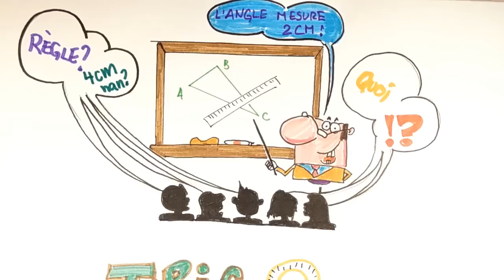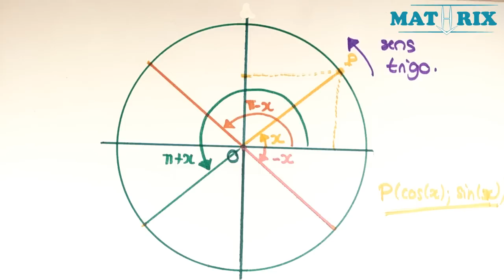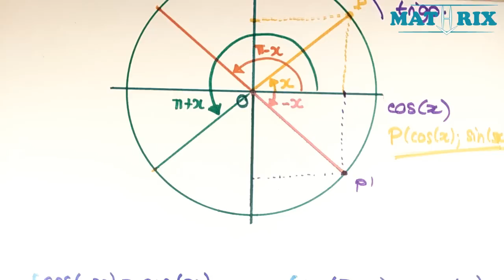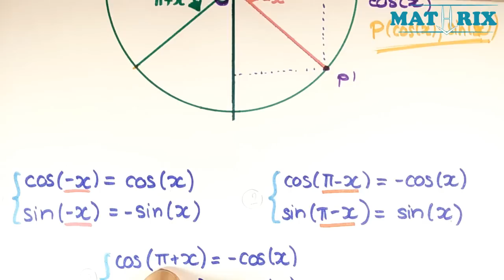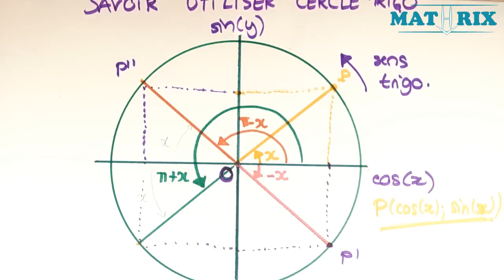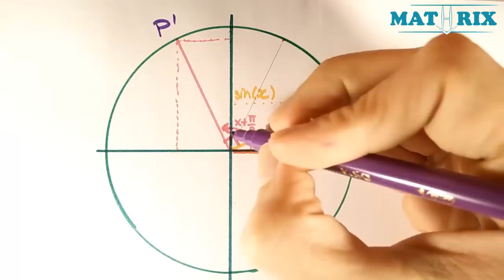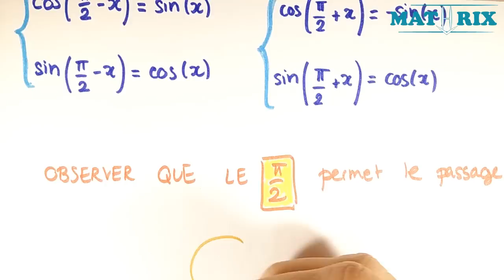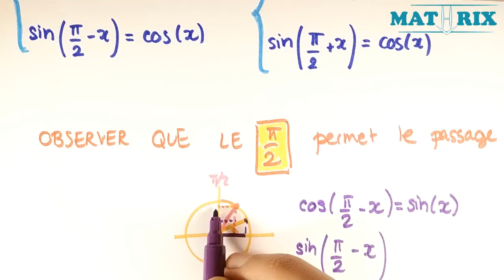Cercle Trigonométrique - Retrouver les Formules d'Angles du Cos et Sin - Mathrix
pour d'autres vidéos d'explications comme "Cercle Trigonométrique - Retrouver les Formules d'Angles du Cos et Sin" en Maths. Retrouve GRATUITEMENT sur Mathrix des exercices corrigés pour révisions en maths et des cours vidéos pour collège/brevet et lycée/bac.

Chapitre : Trigonométrie - Cercle Trigonométrique, Angles Orientés et Équations Trigonométriques

Autres vidéos en rapport :
Playlist :  Trigonométrie et Angles Orientés

La trigonométrie, plus précisément le cercle trigonométrique est un cercle unitaire très utilisé pour simplifier des relations trigonométriques avec le cosinus et le sinus. En effet un point P sur le cercle trigonométrique admet pour coordonnées cartésiennes cosinus et sinus de l'angle. Le cercle trigonométrique permet de voir plus rapidement les relations entre cosinus et sinus et ainsi facilite le calcul d'angles.

Comme on voit, la trigonométrie va bien au delà de triangles rectangles et calcul de longueurs et angles. Une notion importante traitée en cours est la résolution d'équation trigonométrique. Les angles avec le cercle trigonométrique passent très vite au premier plan. Comme tous les angles sont égaux au tour près (2 pi radians ou 360 degrés), on définit la mesure principale d'un angle. La mesure principale d'un angle est une convention qui permet d'avoir des angles dans un certain intervalle uniformisé.

Les angles orientés admettent aussi des propriétés selon leur signe. La relation de Chasles est la relation la plus importante concernant les angles orientés. La relation de Chasles pour les angles ressemble à la relation de Chasles pour les vecteurs (idée de relai entre deux points). On utilise la relation de Chasles pour introduire des points et déduire des angles déjà connus. Il existe trois autres propriétés à connaitre avec les angles orientés qui seront expliqués dans les vidéos.

Les équations trigonométriques se résolvent essentiellement grâce aux valeurs remarquables du cosinus et du sinus. Cependant le cercle trigonométrique permet de ne pas oublier la solution double qui parrait souvent cachée de part la parité des fonctions cosinus et sinus.

Les notions abordées au collège qui sont bonne à savoir sont : Trigonometrie Sinus Cosinus Tangente et Angles, Trigonométrie 3eme - Cosinus Sinus Tangente et Longueurs, Trigonométrie - Calculer un Angle avec le Cosinus d'un Angle, Trigonométrie - Calculer une Longueur avec le Cosinus d'un Angle

Concernant les fonction trigonométriques le cosinus et le sinus on sait que ces fonctions trigonométriques admettent les réels comme domaine de définition et [-1;1] pour image. De plus ces fonctions trigonométriques sont continues et dérivables sur les réels. Ces fonctions trigonométriques admettent aussi une partié, en effet le cosinus est une fonction paire et le sinus est une fonction impaire. De plus ces deux fonctions trigonométriques (ainsi que la fonction tangente) sont des fonctions périodiques de période 2 pi.

MathrixVideos